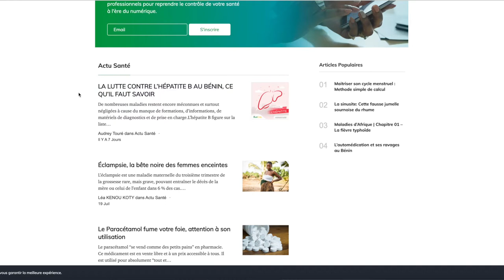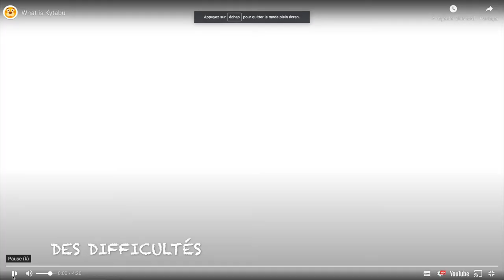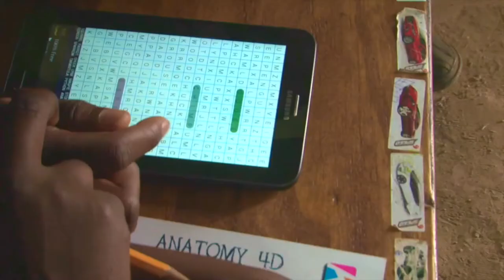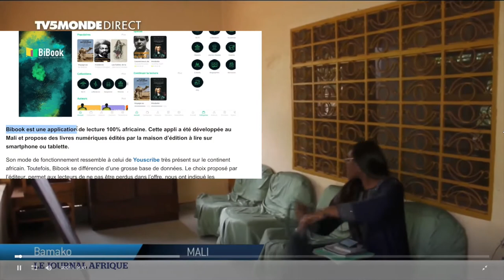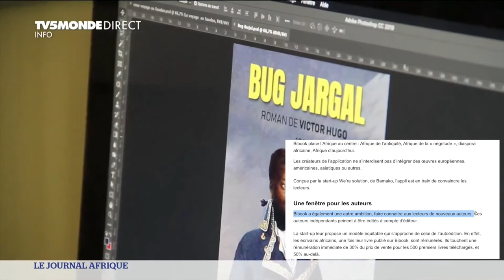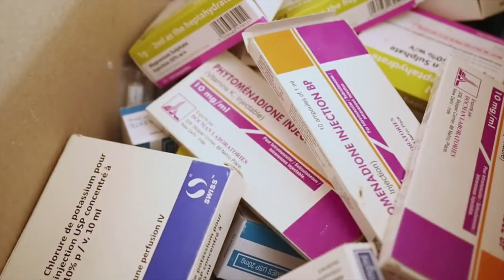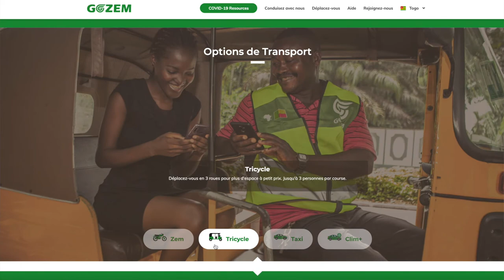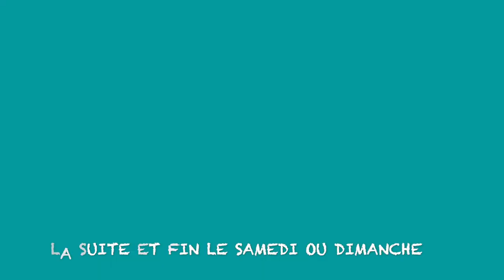LES APPLICATIONS EN AFRIQUE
Les applications en Afriques sont à mon avis des outils  qui peuvent apporter des solutions efficaces dans de différents secteurs : de la santé , en passant par l'éducation sans oublier l'agro alimentaire  ou encore les transports.  Les transferts d'argents peuvent s'effectuer  en Afrique en utilisant un simple téléphone sans avoir un compte bancaire . Plus de 60% (Le monde Afrique) de la population africaine possède un téléphone intelligent( smartphone).Apporter des solutions en utilisant ce moyen de communication représente à mon avis un marché à ne pas négliger. Soyons créatifs

encore plus?